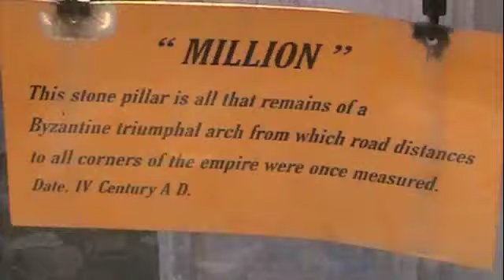Let Your Feet Do The Walking in Istanbul, Turkey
Just walk and walk and walk in Istanbul. Pick a street, any street and prepare to come across interesting sights that will stop you in your tracks.

You may end up along the sea watching stalls fry the smallest fish I've ever seen. Men carrying plastic bags full of fake "designer" good for sale in the bazaar. Posters advertising different excursions. I can't encourage you enough to get away from the tourist routes and discover Istanbul for yourself. There is always a taxi around if you get totally lost. This could possibly be the most dangerous part of touring Istanbul. Having a nervous breakdown sitting in Istanbul's horrendous traffic.